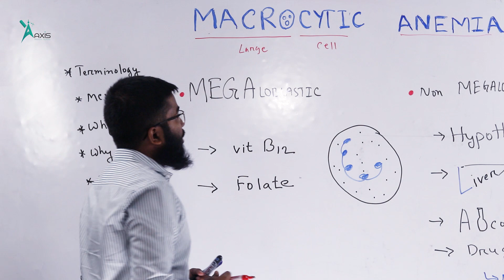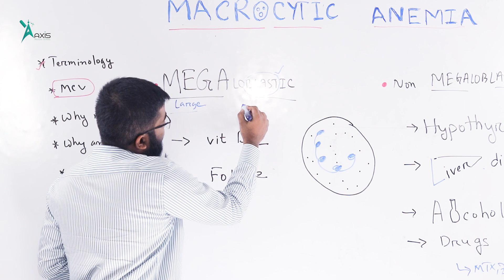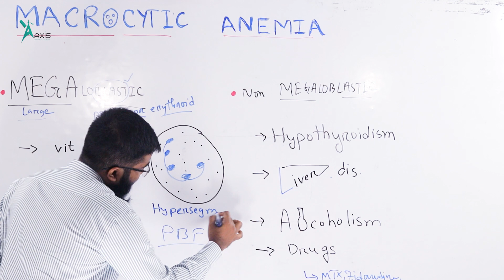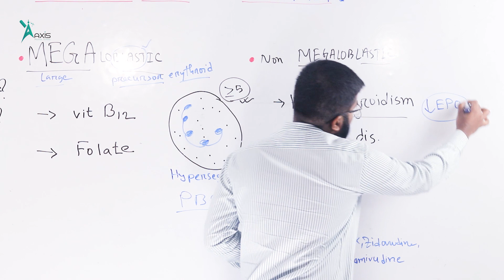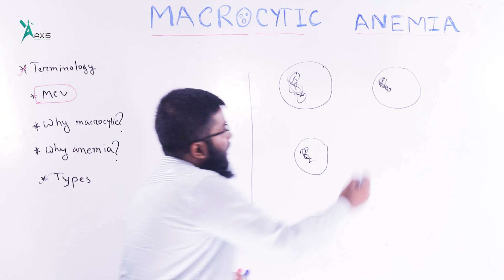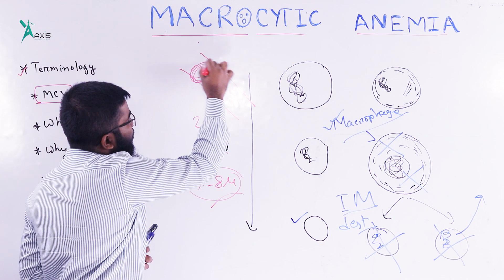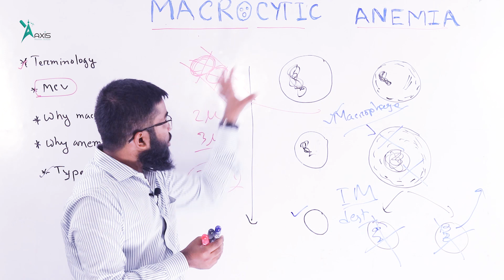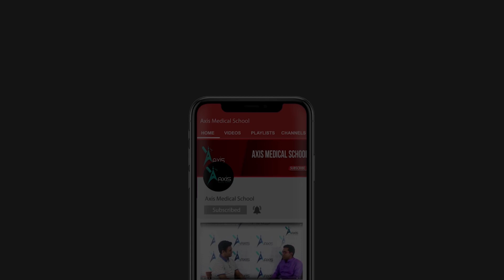macrocytic anemia brief explanation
Instructor:
MUKADDUSUR RAHMAN SIFAT
Dhaka Medical College
K-72

You Tube: AxisMedicalSchool
Goole+: AxisMedicalSchool